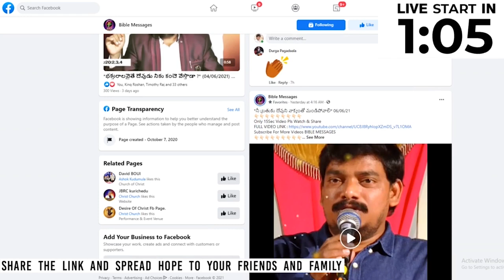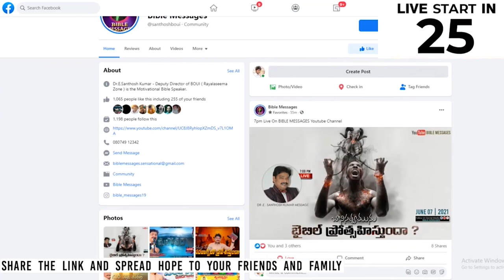సత్యాన్ని విస్మరిస్తున్న నేటి సంఘాలు || PREMIERE LIVE || Dr.E.Santhosh Kumar || BIBLE MESSAGES